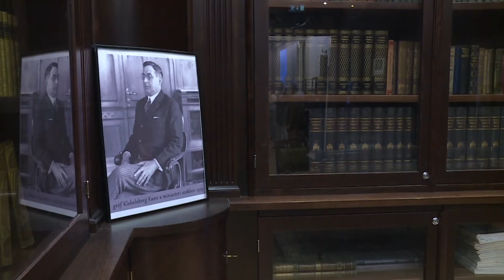Erős nemzeti kulturális identitás nélkül egy nemzet sem maradhat fenn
Erős nemzeti kulturális identitás nélkül egy nemzet sem maradhat fenn- hangzott el a Pesti Vigadóban rendezett Kulturális Diplomáciai Értekezleten, ahol együttműködési megállapodást kötött a Kulturális és Innovációs Minisztérium és a Magyar Művészeti Akadémia. Csák János miniszter kijelentette: a gyorsan változó világban szükség van az innovatív alkotásra a kultúrában is. Az értekezleten beszédet mondott Szijjártó Péter külügyminiszter is, aki kiemelte: nem fogadjuk el a „merjünk kicsik lenni” megközelítést és az egyik legfontosabb feladatunk megtartani kulturális, vallási és történelmi örökségünket.